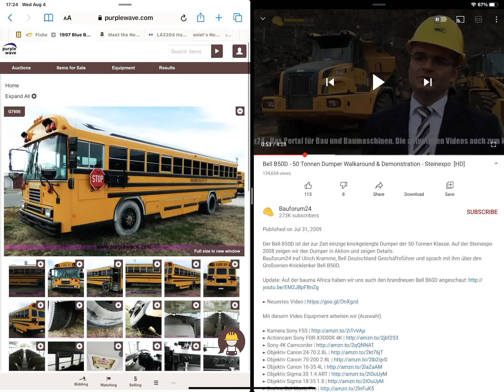Purple Wave Bell B50D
2 Vehicles!